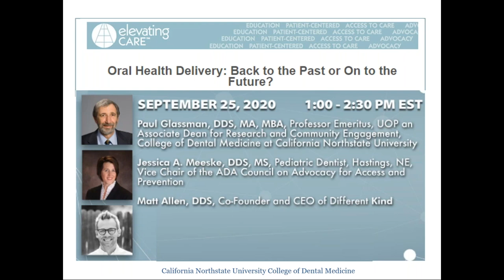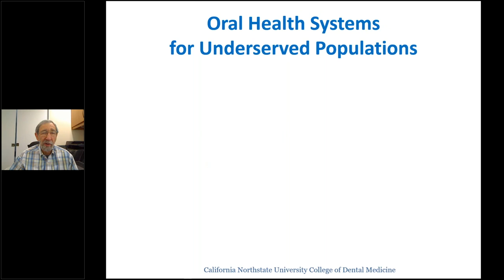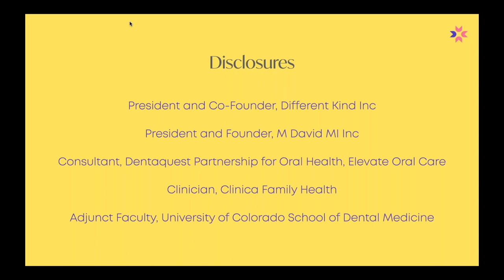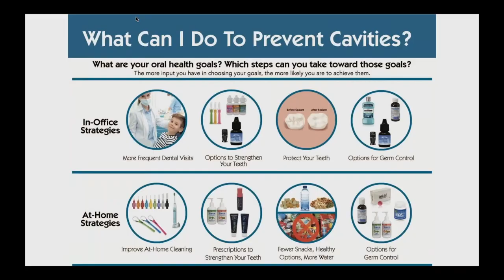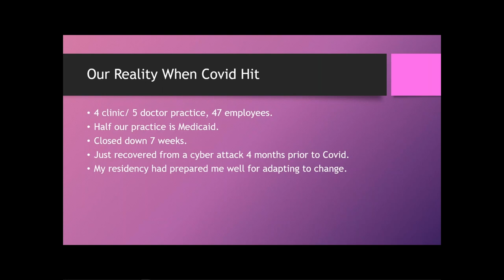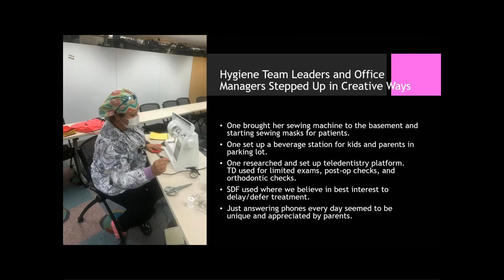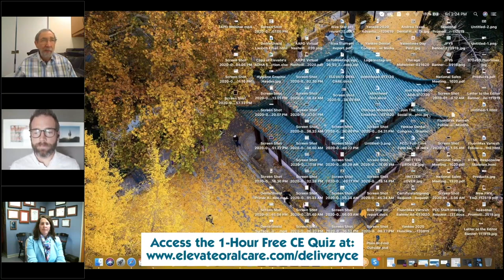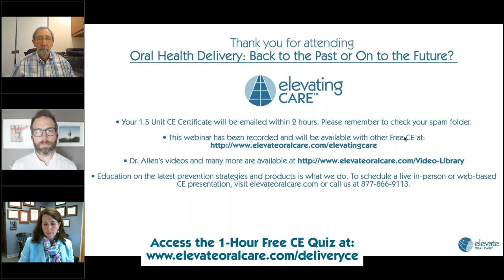Oral Health Delivery: Back to the Past or On to the Future?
With five months of recovery experience and data, our panel will explore whether we are moving back to our past care delivery models or if there is evidence of change to our historic model.   Dr. Glassman will summarize the recovery data to date along with evolving practice patterns and the public perception of our profession.  Dr. Matt Allen, an expert in Motivational Interviewing, will focus on the importance of, and strategies for, the efforts to establish mouth-healthy habits.  Dr. Jessica Meeske, a practicing Pediatric Dentist, will provide her office's recovery perspective and her work fostering unique community collaborations.